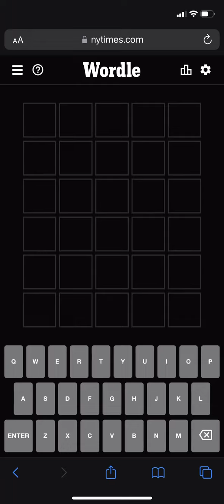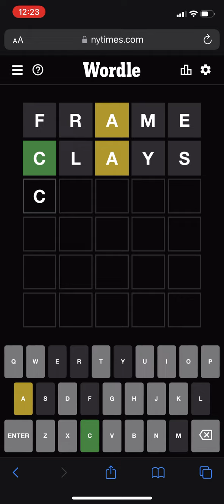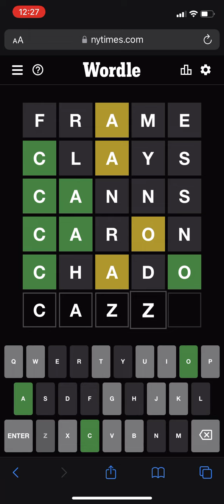Wordle NY Times 6/18/22